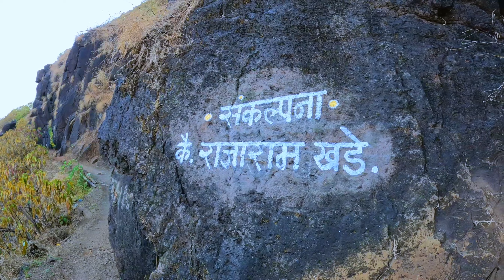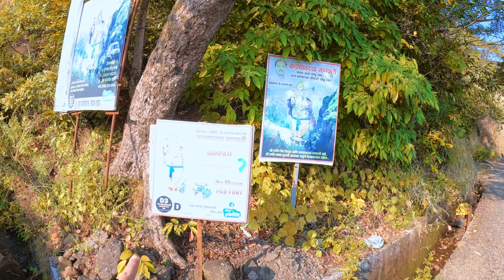माथेरान | कड्यावरचा गणपती | Vlog 16 | Gopro Hero 10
नेरळ माथेरान रेल्वेमार्गावर सर्वांचे लक्ष वेधून घेणारा एक अवाढव्य गणपती आपल्याला दिसतो तो म्हणजे कड्यावरचा गणपती. आधी हा गणपती तिथे नव्हता, तर माथेरानची मिनी ट्रेन चालवणाऱ्या मध्य रेल्वेच्या राजाराम खडे या लोको पायलटने तो स्वतः घडवला. दुर्दैवाने आज ते आपल्यात नाहीत. बुधवारी सकाळी त्यांचे निधन झाले. त्यांना मागील एक वर्षापासून पाठीच्या दुखण्याचा आजार होता. राजाराम खडे हे नेरळ माथेरान नेरळ अशी मिनी ट्रेन चालवायचे. हे काम करत असतानाच पॅनोरमा पॉईंट जवळ एका खडकात त्यांना गणपती साकारला जाऊ शकतो असे वाटले. त्यानंतर तब्बल 14 वर्षे त्यांनी कोणत्याही अत्याधुनिक साधनांची मदत न घेता, आपल्या एका कर्मचाऱ्याच्या मदतीने हा गणपती साकारला.
त्याला खडे काकांनी निसर्ग राजा असे नाव दिले. हा गणपती तब्बल 52 फूट उंच असून, माथेरानच्या निसर्गाच्या कुशीत उभा आहे. आज हाच गणपती साकारणारे राजाराम खडे मात्र आपल्यात नाहीत. त्यामुळे संपूर्ण नेरळ आणि माथेरानवासीयांवर शोककळा पसरली आहे.